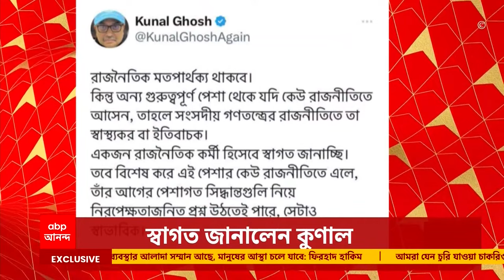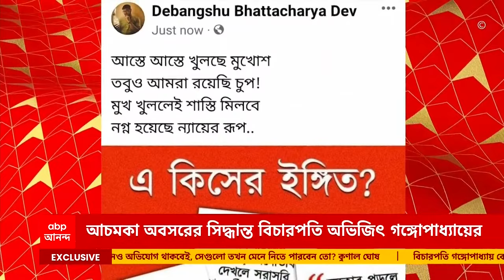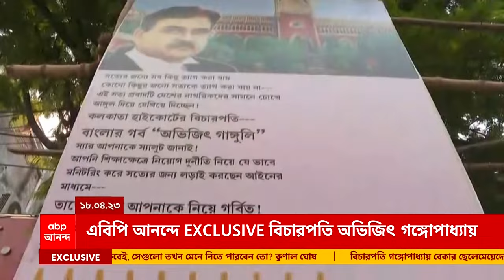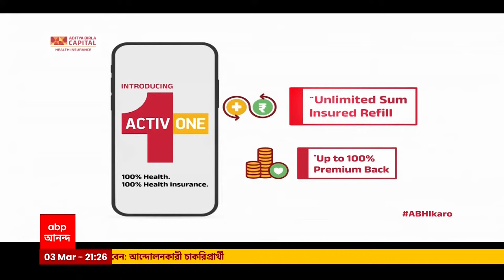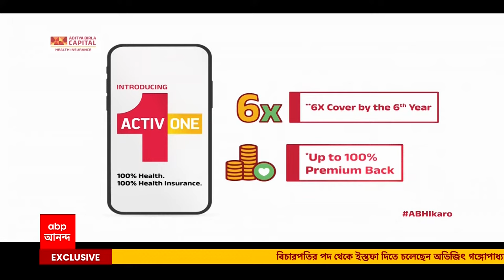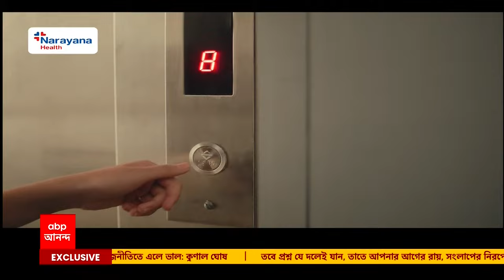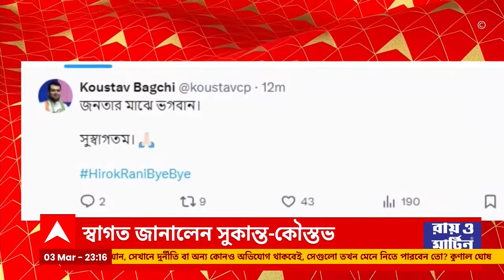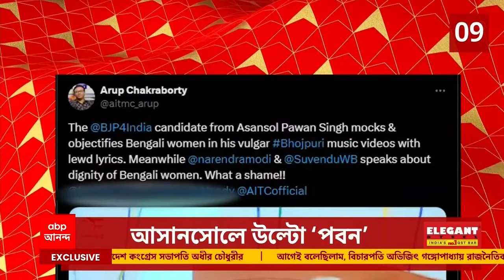Tapas Roy: ভোটের মুখে তৃণমূল ছাড়ছেন তাপস রায়? সুদীপকে নিয়ে বিস্ফোরণের পরেই দলত্যাগ?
ABP Ananda LIVE: ভোটের মুখে তৃণমূল ছাড়ছেন তাপস রায়? সুদীপকে নিয়ে বিস্ফোরণের পরেই দলত্যাগ? ভোটের মুখে তৃণমূলে বড় ধাক্কা, দল ছাড়ছেন তাপস? 'বারবার তাপসের সঙ্গে যোগাযোগের চেষ্টা দলের' কারও ফোন ধরেননি তাপস রায়, বাড়িতে গেলেন এক মন্ত্রী: সূত্র । বরানগরের তৃণমূল বিধায়ক, বিধানসভার উপ মুখ্য সচেতক তাপস রায়